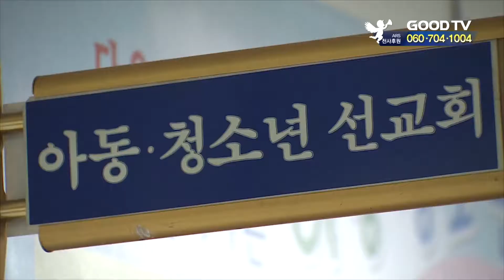실업인연합, 농어촌 주일학교 지원 나서 [GOODTV NEWS 20190708]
해마다 여름이 되면 교회학교들은 여름성경학교 준비로 바빠집니다. 하지만 농어촌의 미자립교회나 해외 파견 선교교회들은 줄어든 아이들과 재정 부족으로 어려움을 호소하고 있는데요. 한 대형교회가 국내외 어려운 교회에 매년 물품을 지원하고 있어 눈길을 끕니다.

여의도순복음교회실업인선교연합회가 여름성경학교 지원 사업을 시작한 지 올해로 37년쨉니다. 이번 여름도 어김없이 실업인선교연합회 아동청소년선교회 회원들은 국내외 곳곳에보낼 물품을 포장하기 위해 더운 날씨지만즐거운 마음으로 모였습니다.

주일학교 아이들이 더운 여름을 시원하게 날 수 있도록 물총과 손선풍기를 비롯해 학용품, 간식거리 등이 대형박스에 담겼습니다. 물품 구입에 들어간 예산만 천만원에 이릅니다.

이렇게 포장된여름성경학교 물품들은 미자립 개척교회와 해외 파견 선교사 교회, 단기선교팀, 지역아동센터 등 국내외 85곳에 보내집니다.

아동청소년선교회 회장 김해숙 권사는 “몇 년 전까지만 해도 100곳 넘게 물품을 지원했지만 아이들이줄어더 지원하고 싶어도 어려운 실정”이라며 “여름성경학교를 직접 가서 지도하는 등 지역 교회가 활성화되도록 더욱 사역을 확장할 계획”이라고 밝혔습니다.

● 월 ~ 목요일 21:30                                ● 금요일 21:30
● 화 ~ 금요일 06:00                                ● 토요일 06:00
● 화 ~ 금요일 14:00                                ● 토요일 14:00

* 시청방법

- 위성TV: KT 스카이라이프 193번